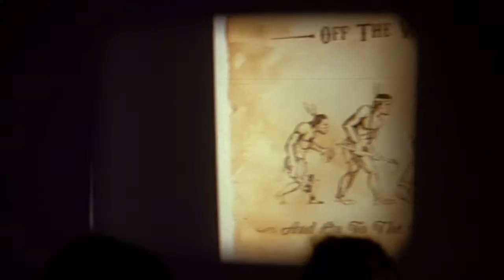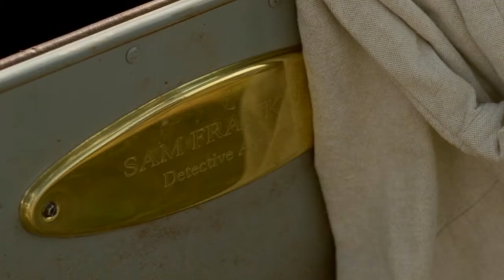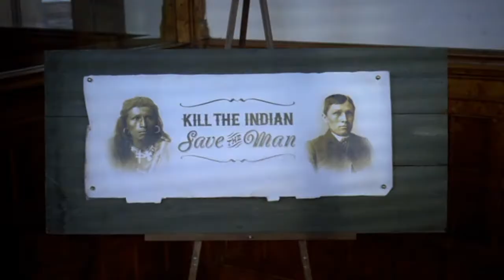The Only Good Indian - A Kevin Willmott Film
Presentation clip for Free State Festival's "An Evening of Oscars" Oscar Micheaux/Kevin Willmott celebration. This is the first version - interview footage courtesy of Chris Snipes' program 'Our Town' episode featuring Kevin.